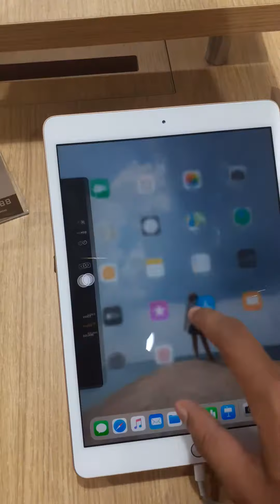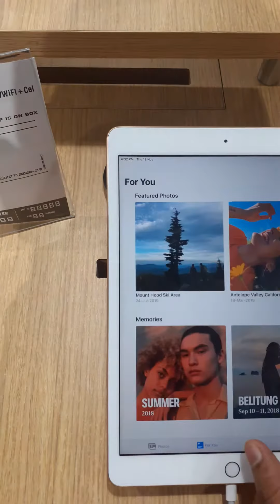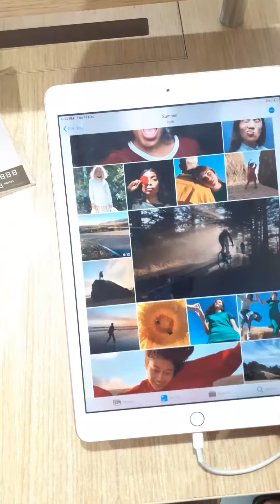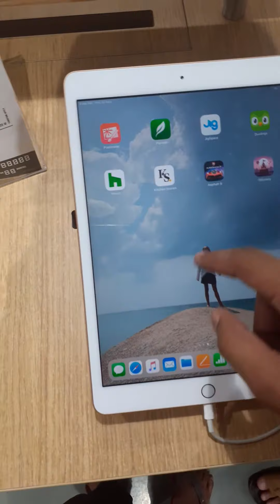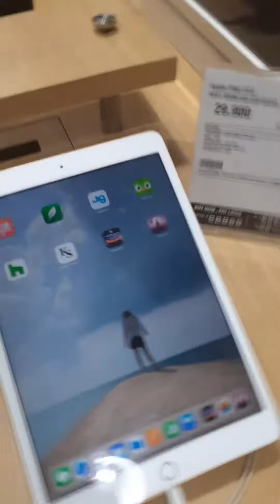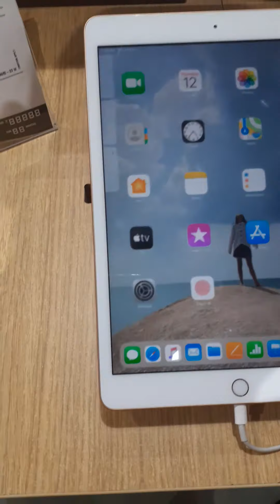New Apple iPad 8th generation (²⁰²⁰)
Lightning to USB Type-C charging cable.

20W charging brick.

Two Apple stickers.

Display10.2 inches 2160 x 1620 pixels

Camera8 MP (Single camera) 1.2 MP front

HardwareApple A12 Bionic RAM

Storage32GB, not expandable

OSiPadOS 14.x